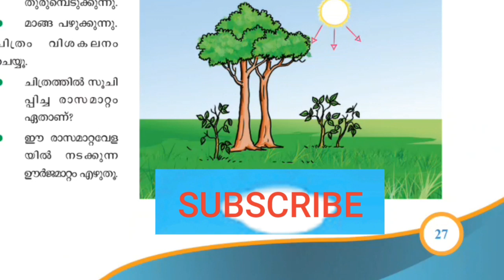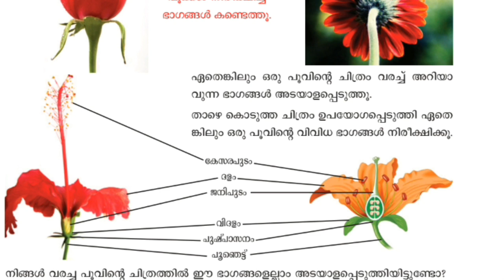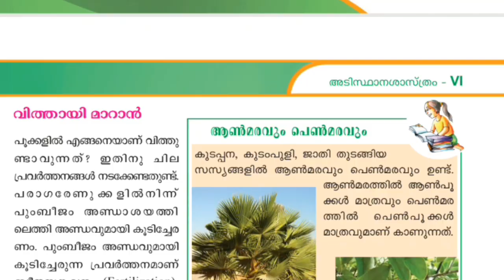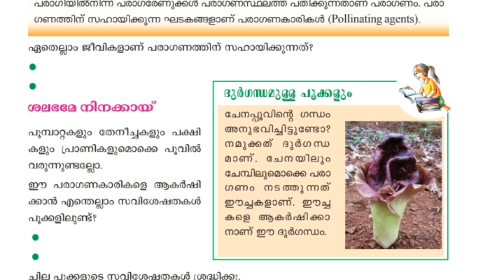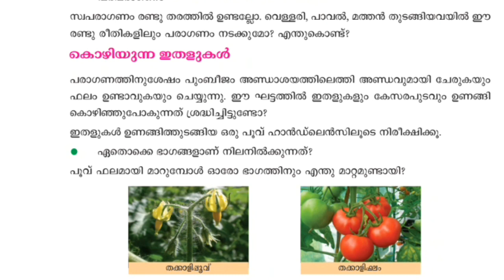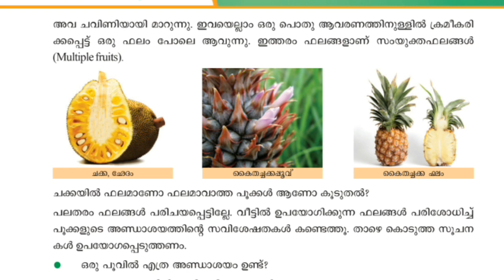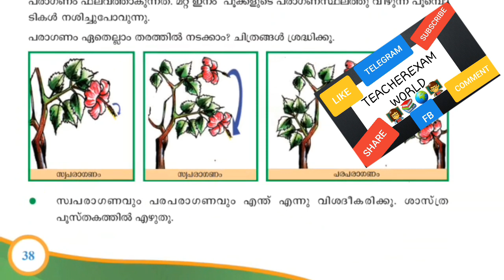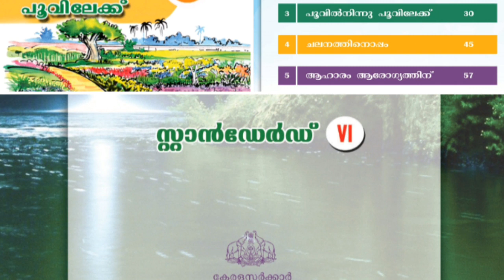//SCERT_TEXTBOOK_CLASS_6THSTD //ONLINE_FREE_COACHING_class